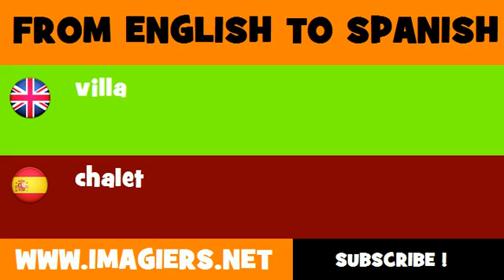SPANISH TO ENGLISH = chalet